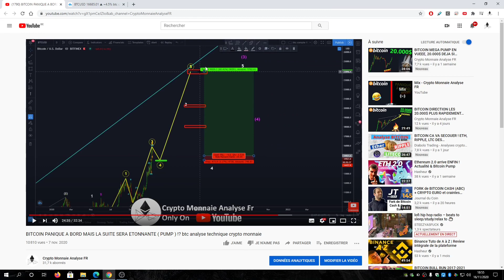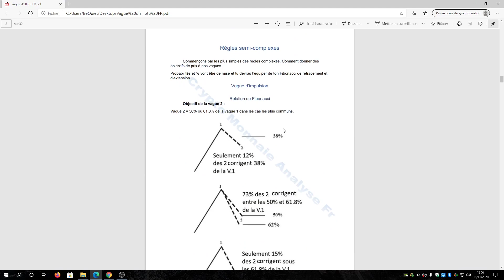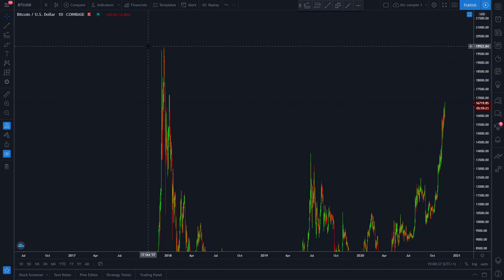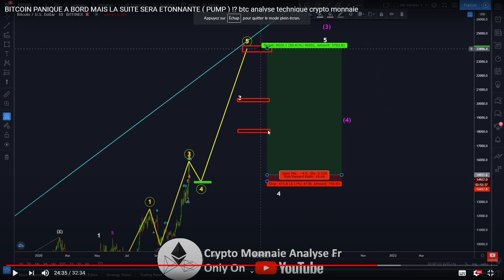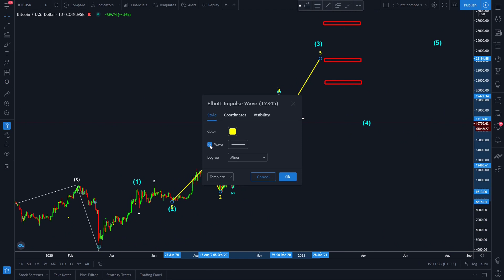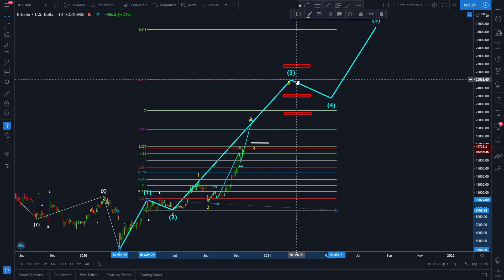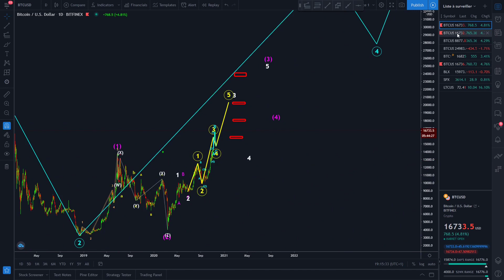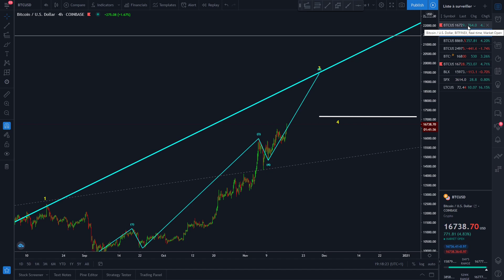BITCOIN 20.000$ ET MÊME PLUS... HAUSSE ENORME !? btc analyse technique crypto monnaie